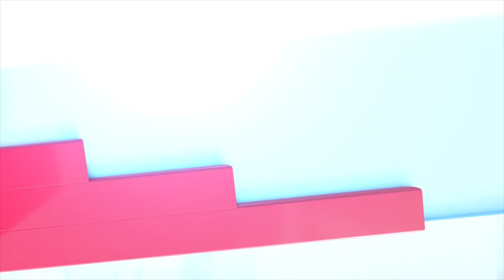Nana Kwame Bediako alleges sabotage after casting vote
Nana Kwame Bediako, leader of the New Force, claims sabotage after casting his vote in Korley Klottey Constituency.